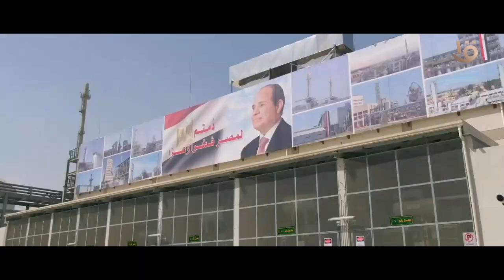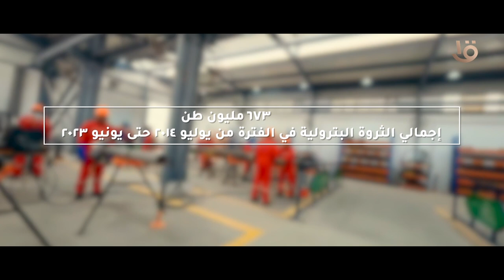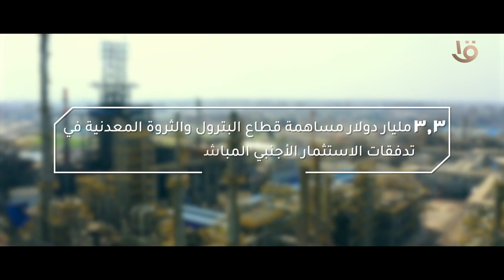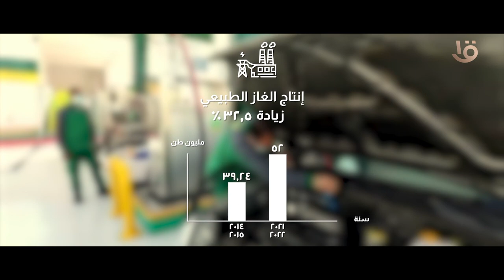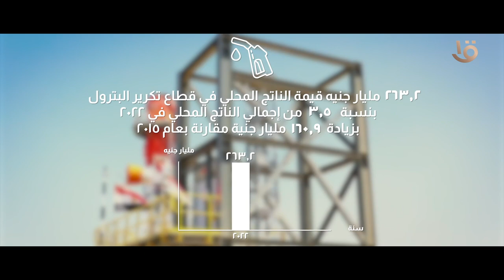فيلم تسجيلي عن إنجازات الدولة في قطاع البترول والثروة المعدنية